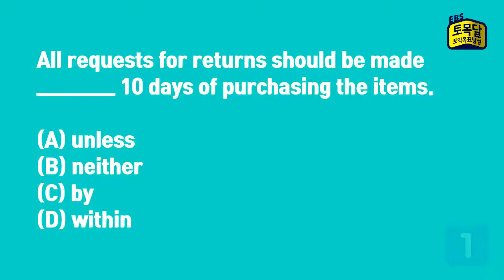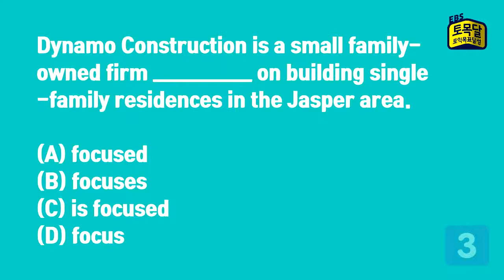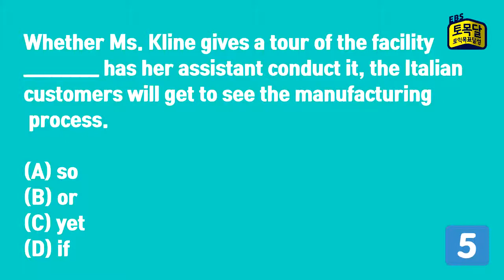2018년 토익대비 RC문제/스피드퀴즈 vol.014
EBS토목달 토익RC 25초 스피드퀴즈

여러분의 토익 목표달성을 응원합니다!!
25초 후 문제가 사라지는 5문제!
문제가 나오면 집중하셔서 시간에 맞게 풀어주세요~ ^^

1. All requests for returns should be made
 ______ 10 days of purchasing the items.

(A) unless
(B) neither
(D) within

2. An instructor is scheduled to speak to
 the students about bicycle _______ later this week.

(A) progress
(B) safety
(D) permission

3. Dynamo Construction is a small family- owned firm
______ on building single-family residences in the Jasper area.

(A) focused
(B) focuses
(D) focus

4. The board of directors will hold a meeting on the recently
________ merger between Kelly Aeronautics and Paracelsus Technology.

(A) propose
(B) proposes
(D) proposal

5. Whether Ms. Kline gives a tour of the facility _______ has her
assistant conduct it, the Italian customers will get to see the
 manufacturing process.

(A) so
(B) or
(D) if

오늘의 문제는 토예특 10월대비 RC 106~110번 이었습니다.